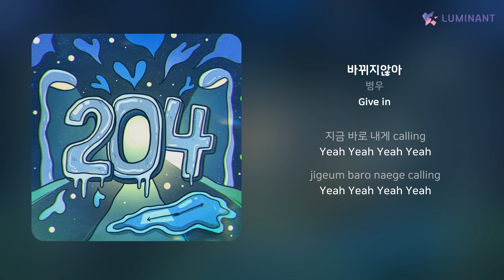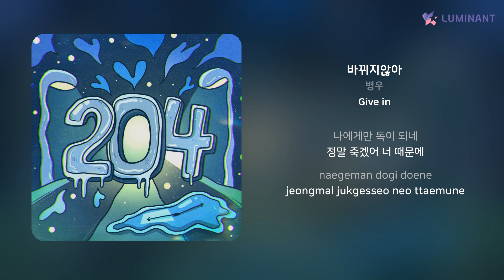병우 - 바뀌지않아 | 가사 (Lyrics)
Artist: 병우
Track: 바뀌지않아
Album: Give in
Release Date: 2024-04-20